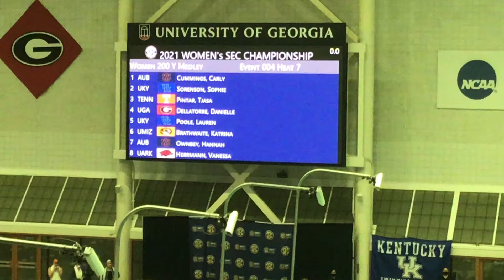SEC Champs s2 (2/18/21) - 200 IM H7